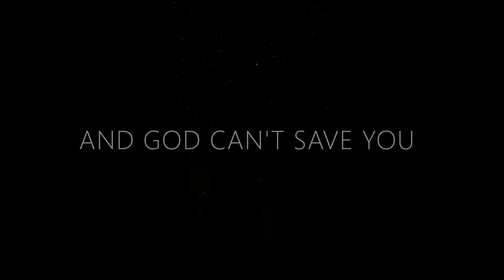Marvel vs DC Season 2 Revenge of the Amalgam Teaser Trailer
*For Those Who Are BELOW 18 or 17, PLEASE DO NOT WATCH! Unless You Can Handle Alot of Scary Things, you can But PLEASE DO NOT WATCH!*

No Copyright Infrigement, This is only FOR ENTERTAINMENT!